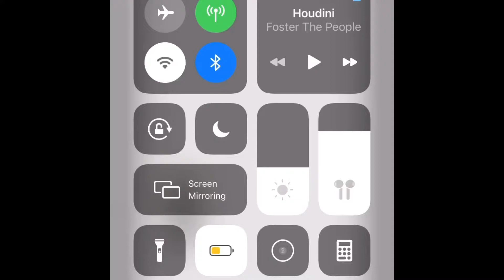Ray Toro goes Crazy and Stupid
Wabungus Chungus